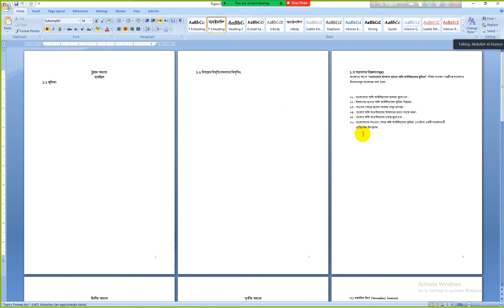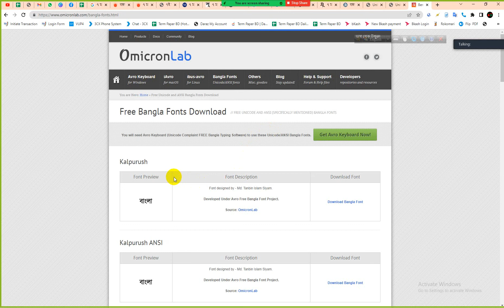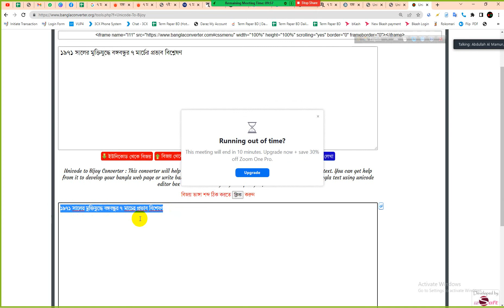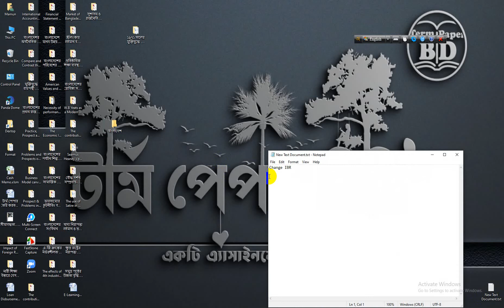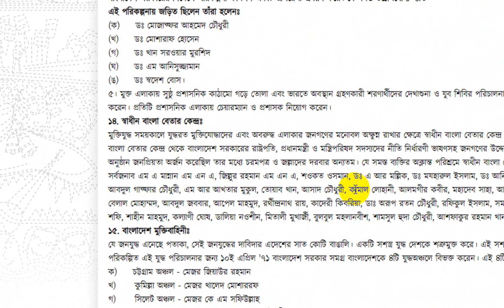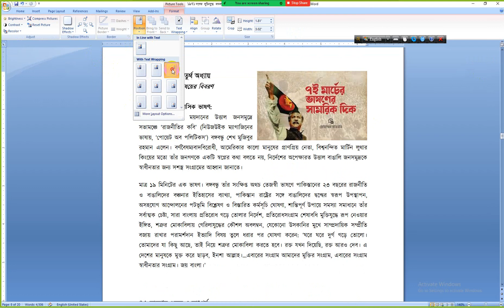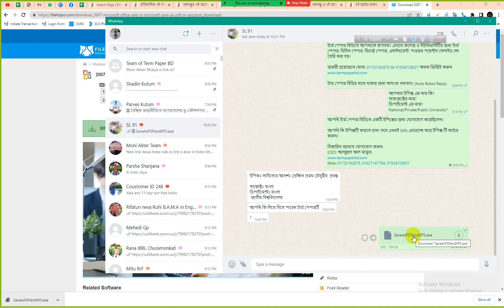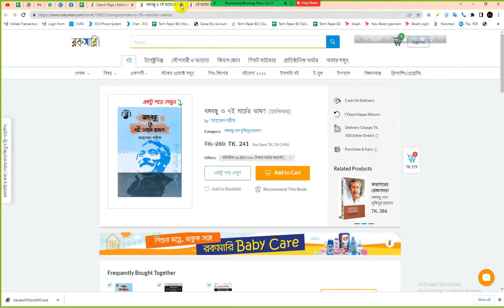Bangla Content Writing